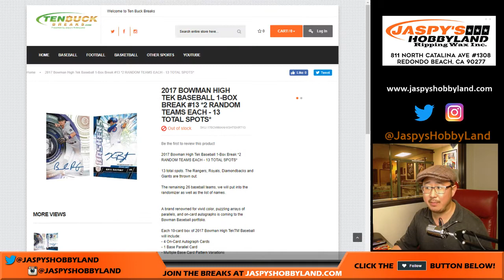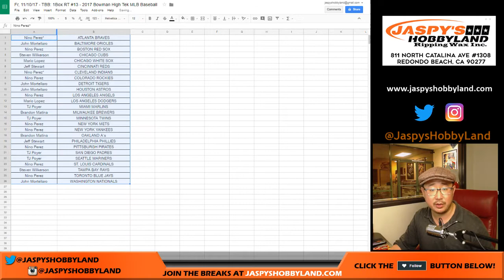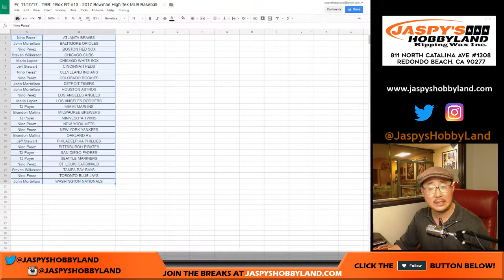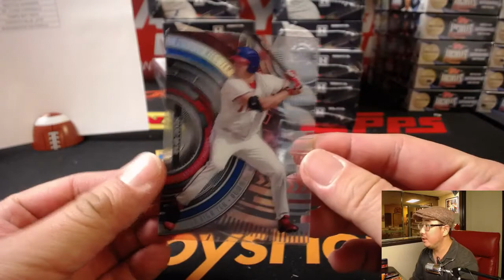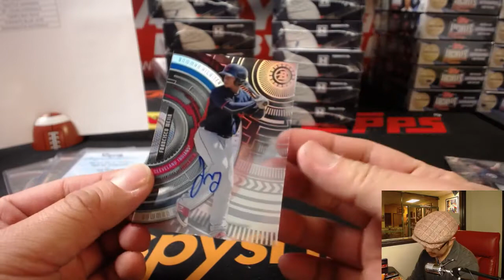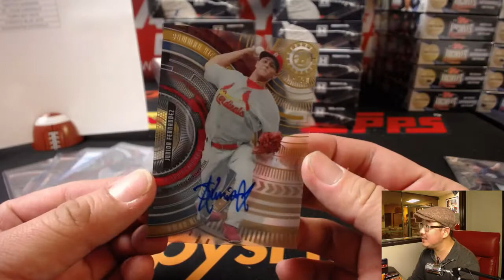Fr, 11/10/17 - TBB: 1Box RT #13 - 2017 Bowman High Tek MLB Baseball